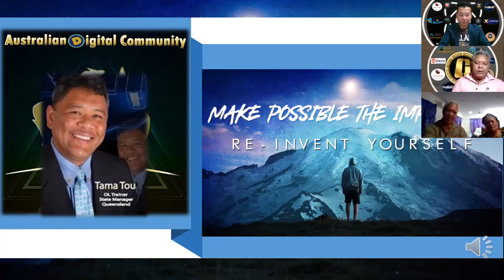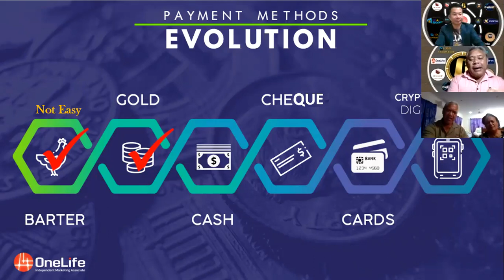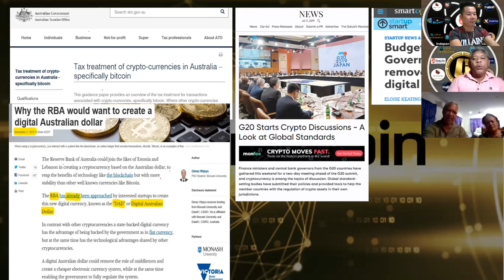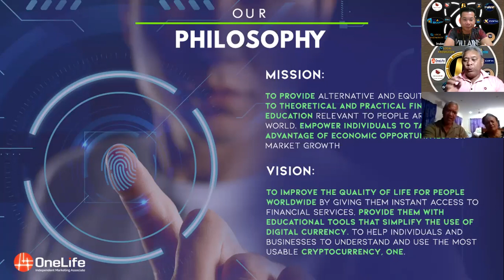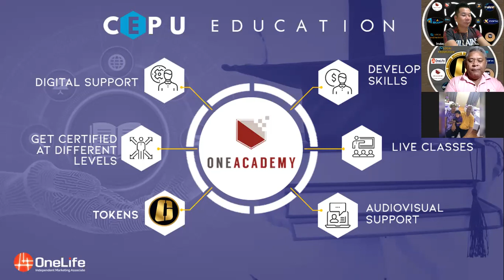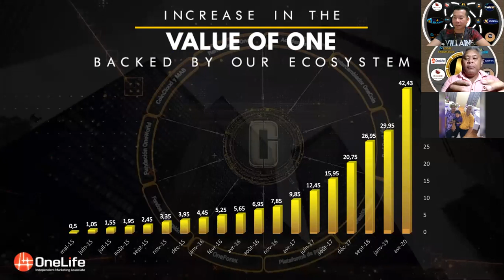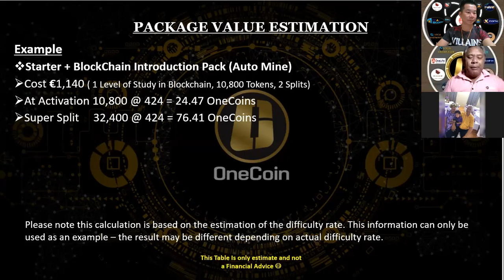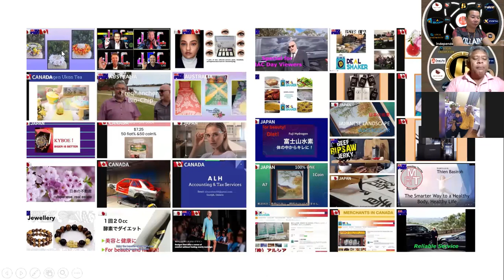OneLife Business Opportunity Presented By Leader Tama